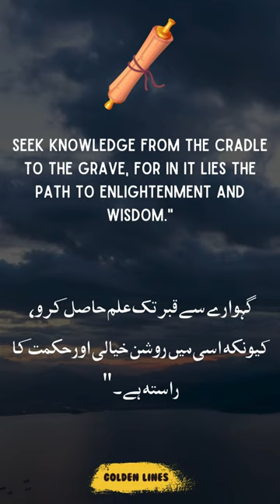Be happy 😊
In this video, we delve into the profound wisdom encapsulated in the timeless quote: "Seek knowledge from the cradle to the grave, for in it lies the path to enlightenment and wisdom." This powerful saying underscores the importance of lifelong learning and the ceaseless quest for understanding.

From the moment we are born to the very end of our lives, knowledge serves as our guiding light, illuminating the path toward enlightenment and wisdom. Whether through formal education, life experiences, or deep introspection, each moment presents an opportunity to expand our minds and deepen our understanding of the world around us.

Join us as we explore the significance of this quote and its relevance in today's fast-paced world. Let's embark on a journey together to embrace the pursuit of knowledge as a lifelong endeavor, unlocking the doors to enlightenment and wisdom along the way.

Together, let's SeekKnowledge EnlightenmentJourney WisdomPath and inspire others to embark on their own quest for enlightenment!

Thank you for joining us on this journey of discovery. Remember, the pursuit of knowledge knows no bounds—it begins in the cradle and continues until the very end.